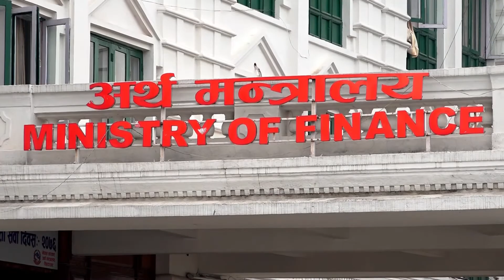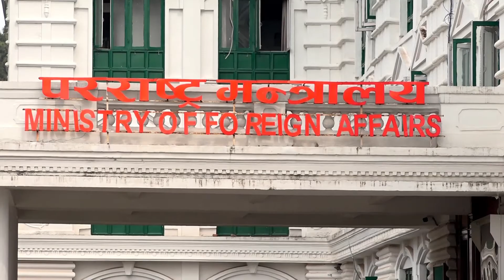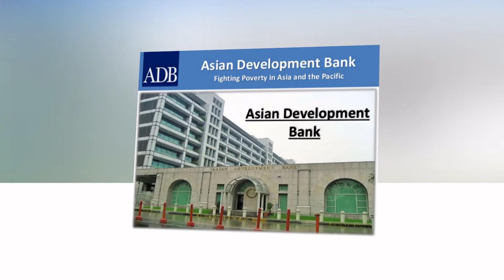बैदेशिक सहयताको प्रतिवद्धता